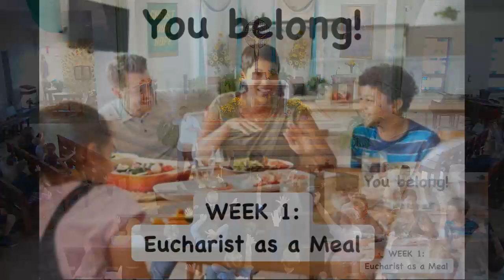Eucharist Series Youth Week 1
Father Mario will be doing a series on the Eucharist for the next four weeks for the youth of our parish.  He will be giving the short talk to our SWS and each week we will be sending these out to the whole parish for sharing among families and faith formation.